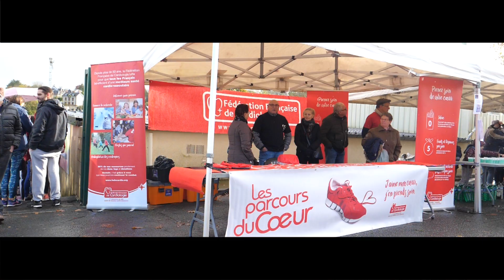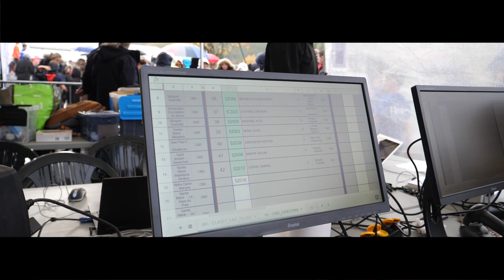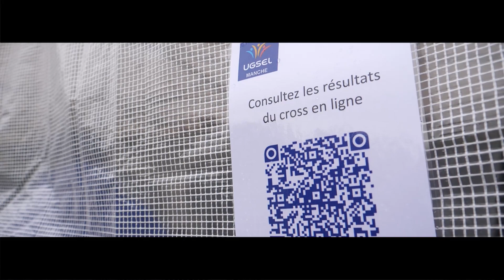UGSEL MANCHE CROSS DÉPARTEMENTAL 13 NOV 2019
Voici la vidéo de notre grand rassemblement sportif de l'Enseignement Catholique de la Manche à l'occasion du cross départemental UGSEL. Cet évènement a réuni, le 13 novembre 2019, 2000 élèves des écoles primaires, des collèges et des lycées au stade municipal de Coutances. Une belle journée sous le signe de valeurs telles que le dépassement de soi, la solidarité, la fraternité, le bien-être du corps. Un grand merci à l'établissement Jean Paul II et aux personnels de l'UGSEL Manche pour leur investissement dans cette organisation. Remerciements également à nos partenaires pour leur soutien. Amicalement, Eric Duclos, Président de l'UGSEL Manche

Réalisation : LE STUDIO DE COM' - Avranches (Manche, 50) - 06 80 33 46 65